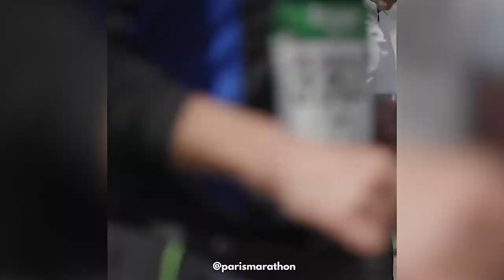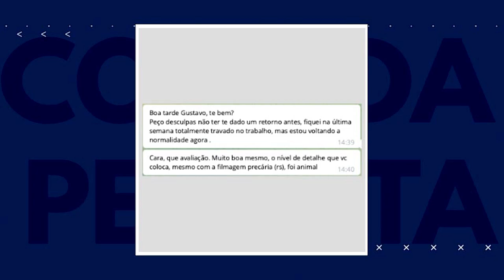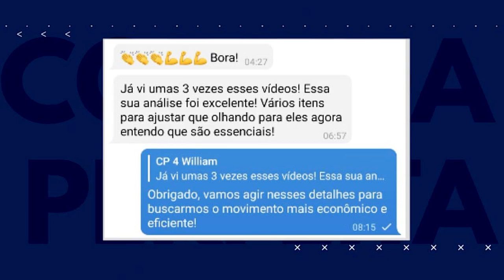✅ Sua corrida analisada por nossos treinadores e mais... | Resumo Semanal 04/04/22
Novidades quentes na plataforma do Corrida Perfeita são os destaques deste resumão semanal, de 04/04/2022. Maratona de Paris, ouro brasileiro na marcha atlética, conteúdos novos no app Corrida Perfeita, dor no joelho, promoções de artigos esportivos...  Ouça até o final e entre na semana por dentro do que rola no mundo da corrida!

Se liga nos destaques deste episódio:

00:39 - Novidades do Clube Corrida Perfeita: correções na nova app
01:30 - Já economizamos mais de R$17 mil esse ano! Confira as promoções no nosso Cashback
02:30 - Como foi correr a Wings for Life
02:58 - Dor no joelho ao correr: o que pode ser?
03:14 - Como correr para emagrecer
03:32 - Maratona de Paris 2022 com 60 mil inscritos
04:12 - Caio Bonfim é ouro na Marcha Atlética na República Tcheca
04:52 - Medal monday: alunos do Corrida Perfeita nas provas pelo Brasil
07:06 - Análise da corrida em vídeo do Corrida Perfeita: vale a pena?